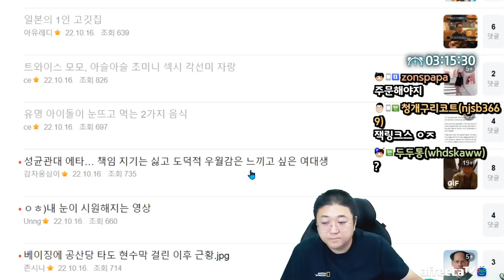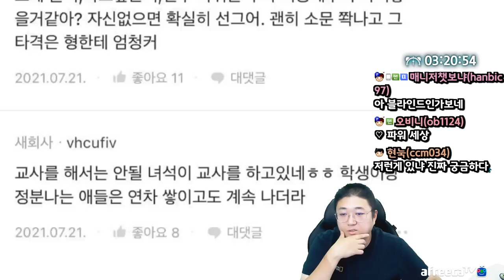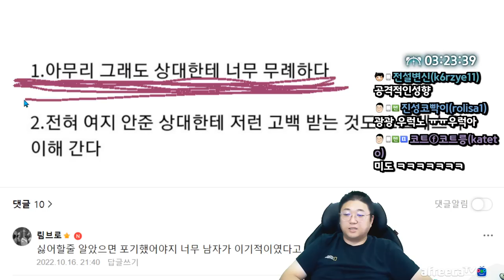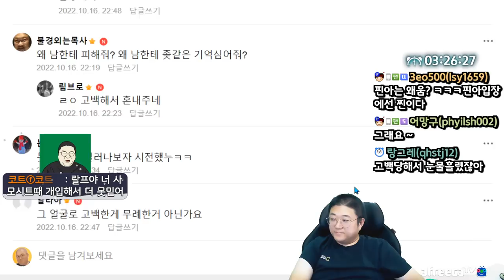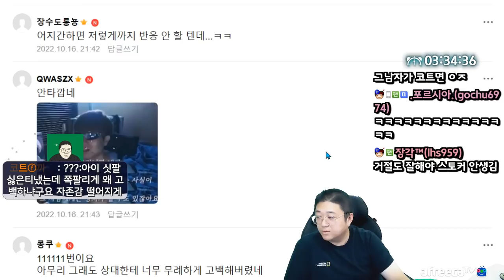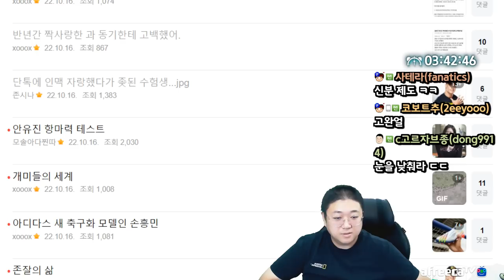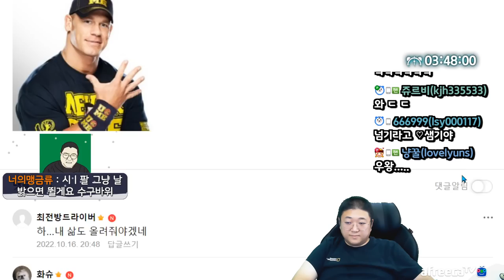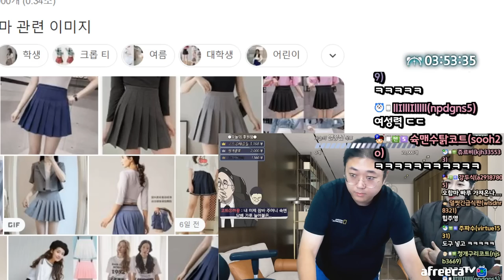상남자가 고백거절하는 방법 (22.10.16-4)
[음원출처]